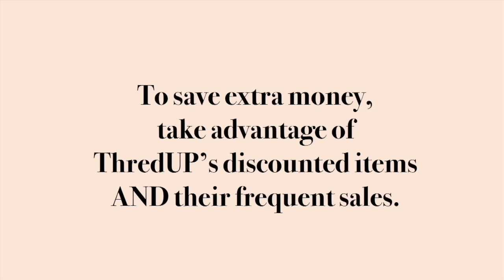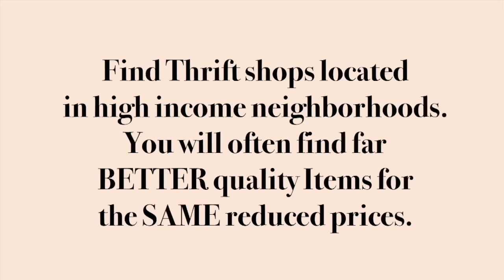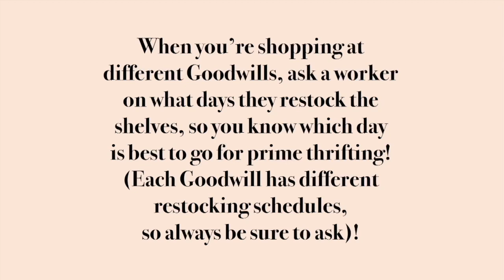TOP 3 TIPS: How To THRIFT Designer Handbags for CHEAP | ThredUP + Goodwill Haul || Cassandra Joy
In this video, I share my top 3 tips I've learned on how to thrift high end designer handbags for cheap through ThredUP and Goodwill!

--Cass